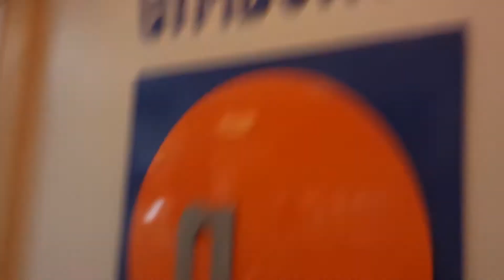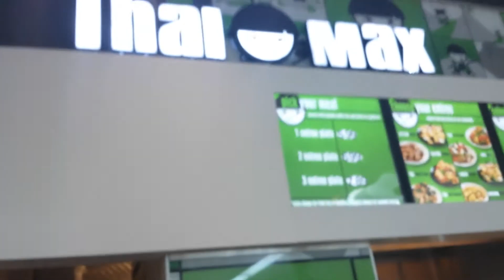TBT: Realistic Reborn Baby Goes Shopping| A day at the Mall with Heavenly